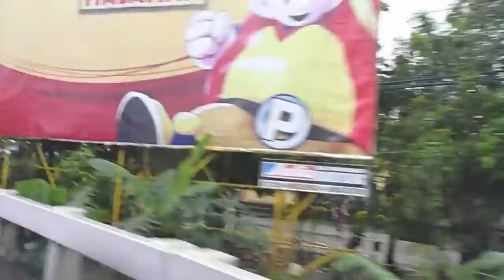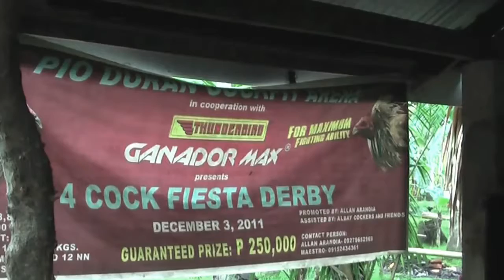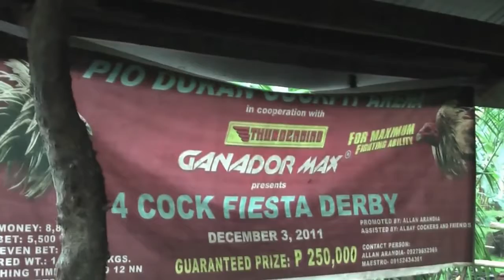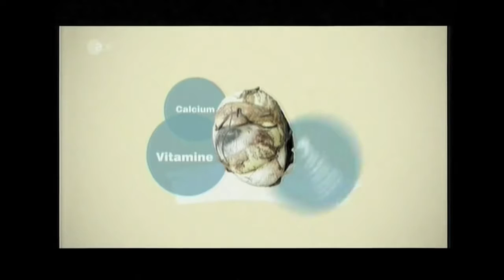PHILIPPINE TRAVEL CHANNEL Jürgen Schreiter in the Philippines Backpacker Tours around the World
JUERGEN SCHREITER IN THE PHILIPPINES - PHILIPPINES  [HD]
TRAVEL CHANNEL | Adventure Tours in the Philippines - Backpacker Tours around the World